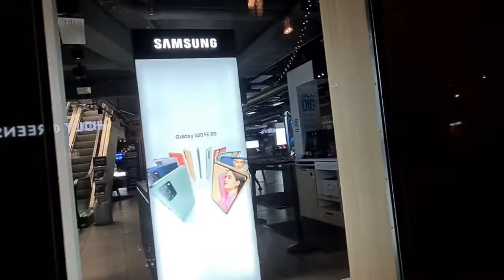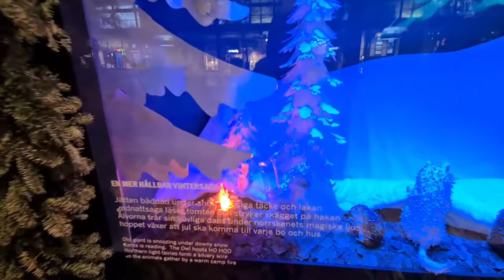Walking in Tcentralen, Hötorget, kungsträdgården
walking in Sweden, Stockholm t-centralen
new year around the world, new year eve, sweden, stockholm,